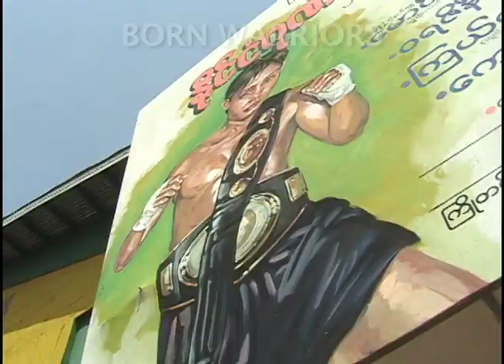Lethwei - Saw Thae Myo vs. Win Tun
This classic showdown between two powerful lightweight champions Saw Thae Myo and Win Tun was recorded in April 2002 and appeared in part in the Born Warriors (part one) documentary.

For the first time you can see the full match with additional commentary from Saya Win Zin Oo who was ringside for the bout.  We see the older versions of Lethwei even at this time slowly giving way to the more modern safer evolutions of the sport.

Once the moves now considered "fouls" were an integral part of the sport.  In the video, we discuss the use of "spikes" on the ground after using an impact throw. A versatile and forceful attack.

This becomes a rare record of a classic showdown because many of the bouts at the time were not recorded on camera.

Dedicated to Saw Thae Myo who sadly passed away on September 28, 2021.

Special thanks to U Soe Than Win for giving me access and permission to film the fights.